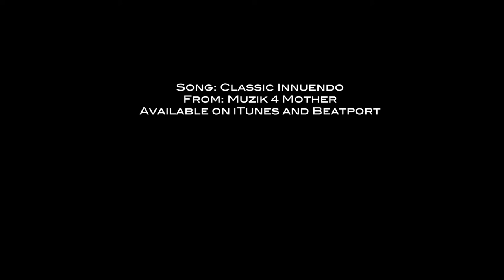Weather Timelapse part 1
no fx, no corrections, no edition, just the raw footage (besides accelerating the nights to 8x after aurora borealis stops) 14 000 pictures since friday evening, still going till the ice and snow is all goneiTunes

gear used

AKAI APC40: Ableton live control

Ableton Live Suite 8 on MacBook Pro 1.1: Sequencing and Mixing

MOTU Traveler+ADA8000: Mixer

Korg ESX1: Drums

Yamaha TX81z: Reverby/Pumpy Sawtooth Bass (fed into Akai MFC42 and Alesis Nanoverb)

Roland MKS50: Hoover/Saw/Lead/Pumpy Synth (fed into Boss SL20)

Clavia Nord Micro Modular: Synth, bass, arpegios, pads, chords

Electro Harmonix V256: Vocoder and talkbox (with MXR Dist+ and danelectro Rocky Road  on the synth signal line)

Korg Kaoss pad 2: Tempo Delay

Korg Kaoss Pad 3: Loops, Looper(snare rolls), Grainshifter

Korg Kaossilator: Noise Sweeps (fed into a MiniKP for delays and fx)

Korg ER1: Distorted Beatbox( Chain: left out-ProCo Turbo Rat-V Wha-compressor)

DX200: Fm E-piano, pads, 303-esque sequences, etc (fed into RT20 rotary speaker)

MOTU MIDI Mixer 7s: Kaossilator and iKaossilator Submix

MOTU Midi Time Piece 2: Clock and MIDI routing